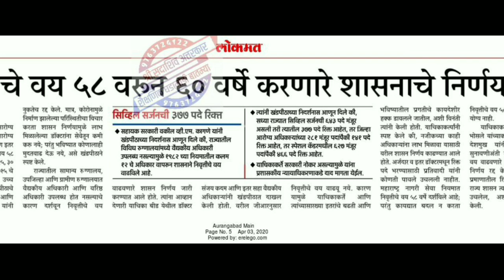सेवानिवृत्तीचे वय 58/60 बाबत आजची महत्त्वाची बातमी ! शासन निर्णय रद्द